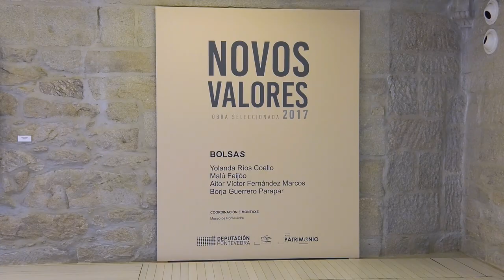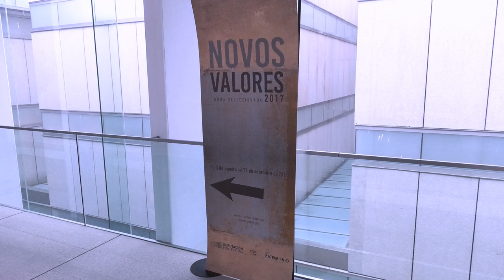Exposición 'Premios Novos Valores 2017', no Museo de Pontevedra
O xurado do certame Novos Valores 2017 seleccionou un total de 37 obras que participan na mostra Novos Valores 2017 que ten lugar entre o 3 de agosto e o 17 de setembro no Sexto Edificio.